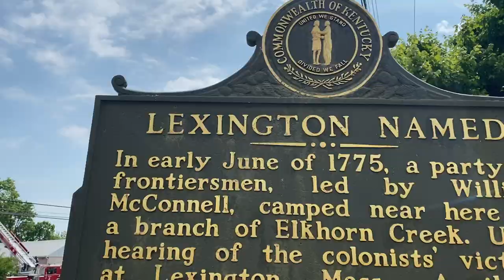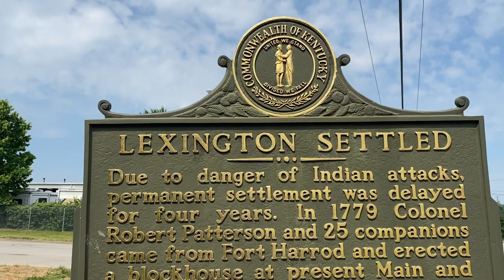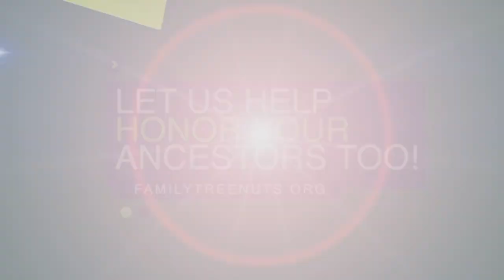1785! HOME OF LEXINGTON FOUNDER, WILLIAM MCCONNELL! HISTORY!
We visited the home of Lexington, Kentucky Co-Founder, William McConnell who came from Pennsylvania to the area in 1774 with his brother. The brothers came back in 1775 and established a camp and upon learning that the Revolutionary War had started at the Battle of Lexington and Concord, the brothers decided to name their camp "Lexington" in the battles honor. The name stuck. William McConnell built this house in 1785 and it still stands today. Here it's story in this video!